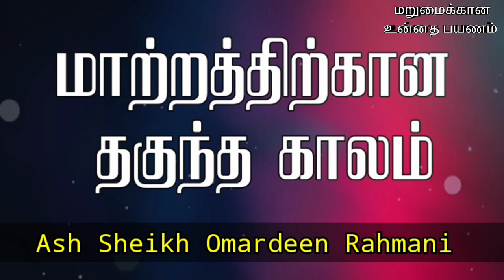Time for a change now | Ash Sheikh Omardeen Rahmani | Tamil Bayan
This video is about a bayan in Tamil by Ash Sheikh H.Omardeen Rahmani on Friday 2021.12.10 at Colombo 03, Kollupitty Jummuah Masjidh.